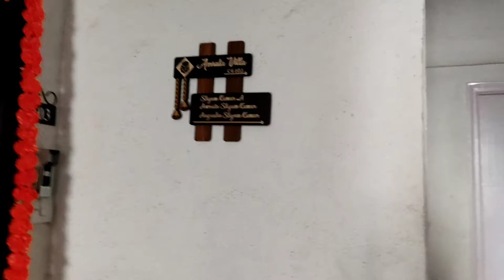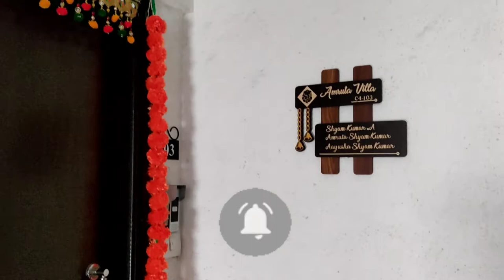Pune Vlog 2021! My New Home! Ganesh Poojan decorations Vlog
Other videos_
 1.weightloss